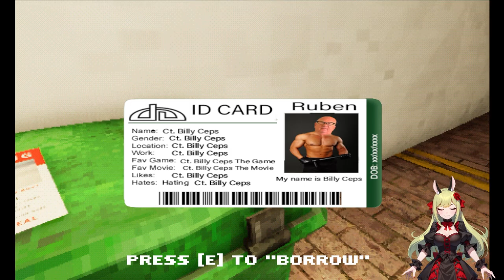Neue Stadt, neues Glück! 🏪🛍️ The Shopping List ֎ Folge 1/2 ֍ Let's play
Über dieses Spiel:
Sie haben Ihr altes Leben hinter sich gelassen und versuchen, in einer neuen Stadt neu anzufangen. Aber ein Neuanfang ist nicht immer so einfach, wie es scheint. Warum haben Sie ständig das Gefühl, dass Sie jemand beobachtet? Warum sind alle Stadtbewohner so unhöflich?
Welche Geheimnisse verbergen sie vor Ihnen? Wenn du nur in deine Wohnung zurückkehren könntest, aber zuerst müssen Sie Ihre Einkaufsliste fertigstellen.

„The Shopping List“ ist ein vollgepacktes Horrorspiel mit einer spannenden Mystery-Psycho-Geschichte, das beunruhigende Szenarien mit spannenden Charakteren und einem nostalgischen Retro-Thema verbindet.

Entdecke deine Vergangenheit neu, während du versuchst, dich in einer neuen Stadt einzuleben. Genieße verschiedene Begegnungen und Rätsel, während du mit den Einheimischen sprichst und erledigen Sie die Einkaufsliste, während die Geheimnisse der Stadt aus dem Schatten zusehen.

Thanks  @itchiogames   🙂